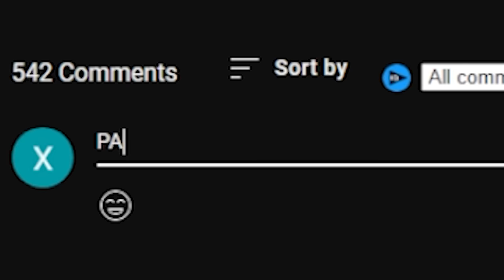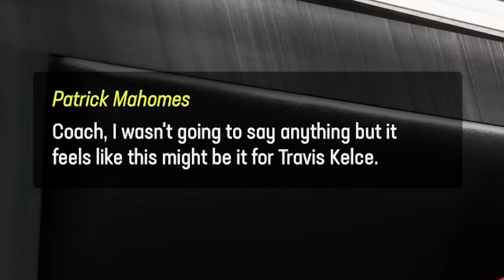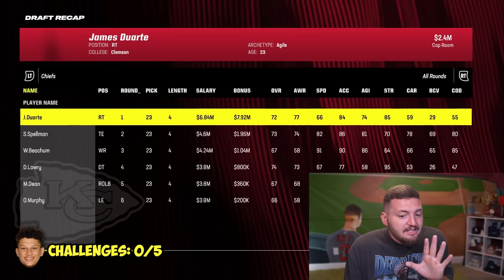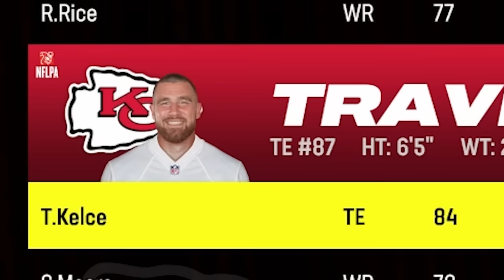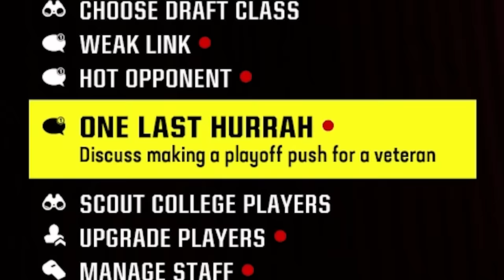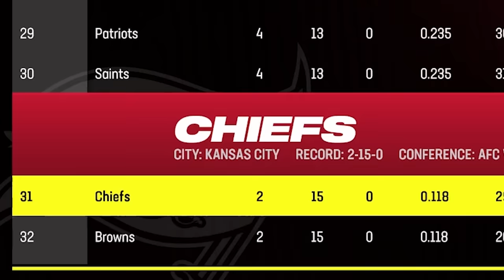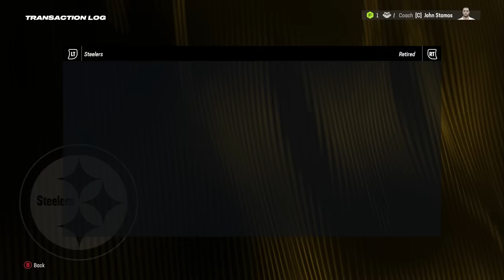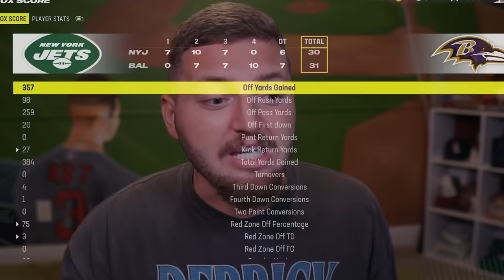I Played the ENTIRE Career of PATRICK MAHOMES!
In this Madden video, I played the career of Patrick Mahomes - all the way to the day he retires! How many Super Bowl wins will he win before he calls it a career? WATCH TO FIND OUT!